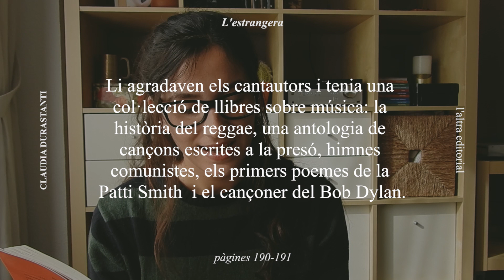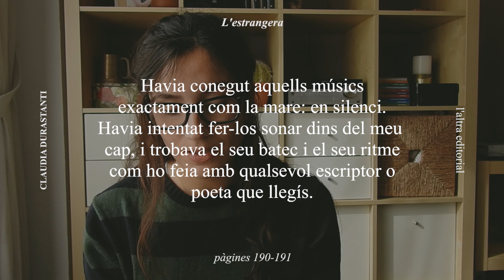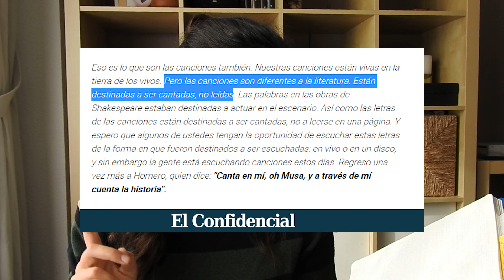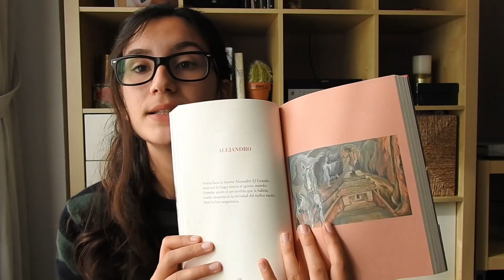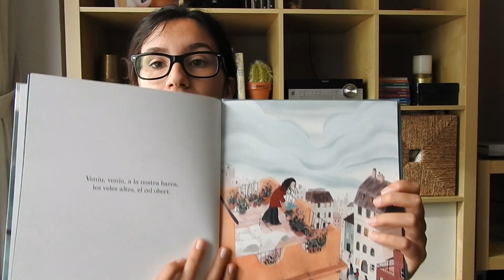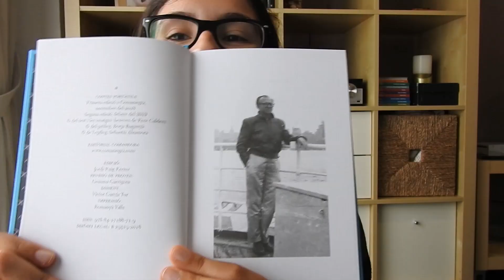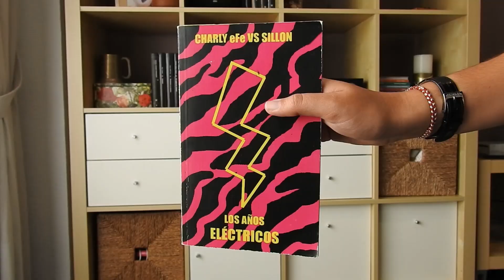literatura, música o què? 🎤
Claudia Durastanti conta a L'ESTRANGERA que va conéixer Bob Dylan per les seues lletres que sa mare sorda tenia a un llibre, per això no va entendre la polèmica del Nobel. Vosaltres què penseu? Hi ha molts exemples diferents de literatura i música relacionades, des de Leonard Cohen fins a Charly Efe.